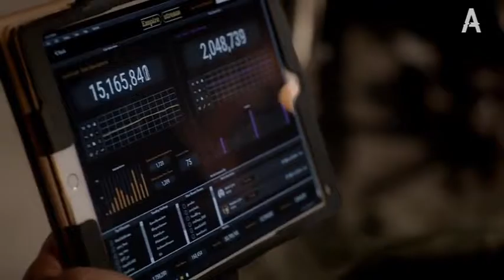Empire Jamal Lyon & Hakeem Lyon Over Everything